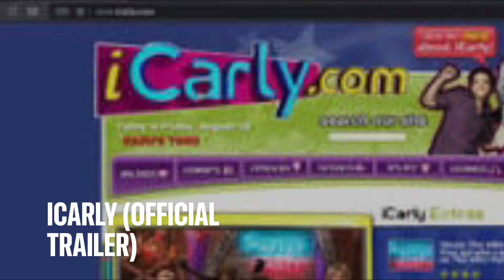iCarly: The Movie (Official Trailer) (FANMADE)